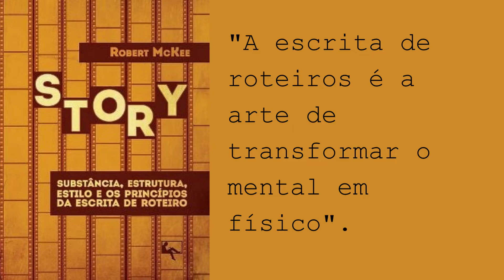Como não ser tão dependente dos diálogos nas suas histórias? | Dicas e Exercícios de Escrita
Você tem dificuldade em escrever bons diálogos? Ou melhor, na primeira dificuldade enquanto está escrevendo, coloca uma conversa pra preencher o espaço? Neste vídeo vou dar algumas dicas e alguns exercícios para que você não seja tão dependente dos diálogos e escreva-os com propósito.

Que tal um café?

► Livro "Diálogo" - Robert McKee

► Livros que sempre me ajudam a escrever:
- "A Jornada do Escritor" - Christopher Vogler
- "O Herói de Mil Faces" - Joseph Campbell
- "Manual do Roteiro"- Syd Field
- "Story" - Robert McKee
- "Da Criação ao Roteiro" - Doc Comparato

Comprando com meu link, uma pequena comissão é repassada para mim, ajudando a trazer mais conteúdos aqui pro canal e para o Instagram.

► Quer ir direto ao ponto?
0:00 Introdução
1:50 Dicas para escrever diálogos
8:34 Curiosidades e referências

Audiodescrição resumida: No vídeo, Natália Marques, mulher de 24 anos, pele branca e cabelos castanhos na altura dos ombros. Ela usa óculos de grau e veste uma regata preta. Ao fundo, sofá marrom e um quadro do filme "De Volta para o Futuro" pendurado em uma parede azul.